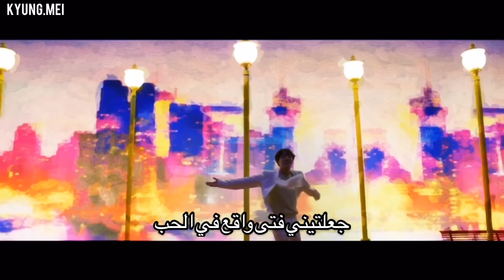bts boy with love (feat. halsey ) - arabic sub - مترجمة للعربية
bts boywithlove (feat. halsey ) - arabicsub# - مترجمة للعربية

حسابي على الانستا : kimkyungmei

معنى جناحي ايكاروس :

والد إيكاروس هو دايدالوس، وهو معماري محترف من أثينا، قام ببناء متاهة لمينوس مَلك كريت بالقرب من قصرهِ في مدينة كنوسوس لحجز المينوتور، وهو مخلوق نصفه إنسان ونصفه الآخر ثور، وهو ابنٌ لباسيفاي زوجة مينوس ولثور ابيض كالثلج يدعى الثور الكريتي. مينوس قام بحجز إيكاروس ووالده في تلك المتاهة لأن والد إيكاروس اعطى ابنة مينوس، أريادني حبلاً لكي تعطيه لثيسيوس، وهو أحد ملوك أثينا الاسطوريين الذي وقعت أرياندي أبنة مينوس بحبهِ وهو يعتبر عدواً لمينوس، وهو من قام بقتل المينوتور واستطاع الخروج من المتاهة بمساعدة الحبل الذي اعطتهُ أرياندي لهُ.

دايدالوس قام بصنع اجنحة له ولابنه من الشمع والريش، ثم قام بتجربتها اولاً، ولكن قبل ان يحاولا الهرب من الجزيرة، حذر ابنه من الطيران بالقرب من البحر او الشمس و طلب منه ان يتبعهُ فقط، لكن بسبب الدوار الذي تغلب على إيكاروس عند الطيران، أخذ بالطيران نحو السماء بشكل جنوني واصبح قريباً جداً من الشمس، فاذابت حرارة الشمسِ الشمعَ في الأجنحة. ولكنه استمر بتحريك يديه، فأدرك لاحقاً أنه بلا أجنحة، وبذلك سقط إيكاروس في البحر ومات غرقاً في المنطقة التي هي الان تسمى ببحر إيجة قرب إيكاريا، وهي جزيرة تقع جنوب غرب ساموس.[5][6][7]

كُتّاب العصر الهلنستي أوضحوا بطريقةٍ يوهيمرية ان هرب إيكاروس ووالده كان عن طريق قارب اُعطى لهم من قبل باسيفاي، كان القارب من صنع دايدالوس في البداية، لتجاوز سُفن مينوس المُطاردة لهم، وأن إيكاروس سقط في طريقهم إلى صقيلة وتوفيَ غرقاً. وقام هرقل بتشييد قبر لهُ